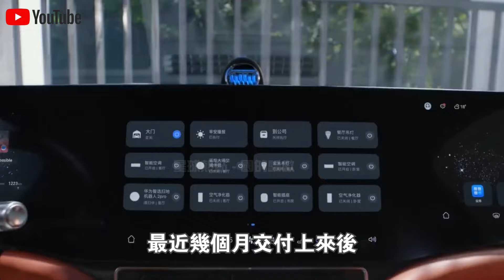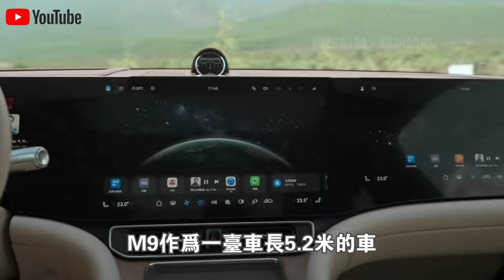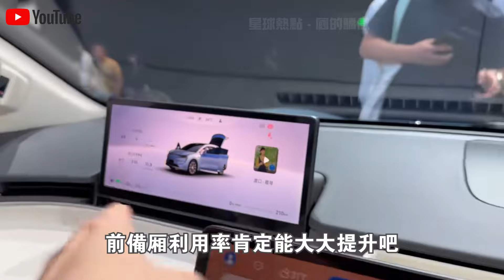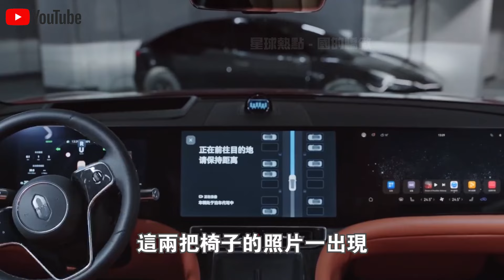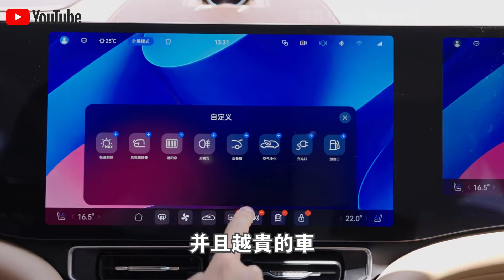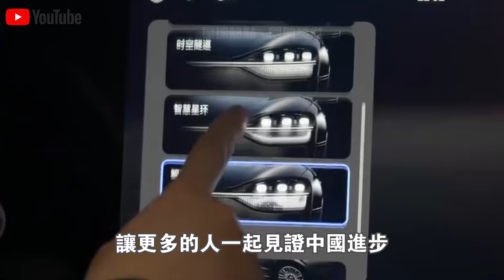勞斯萊斯80萬的“攬景坐席”，問界M9上“0元購”！華為新款“問界M9”正式上市賣瘋了！8個月賣13萬輛？實至名歸！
1.載重40kg配機械手臂，15分鐘解決長江“大難題”！大疆新款“運載無人機”工作視頻火了！6級大風中，操作誤差1cm？不可思議！
2.中國“南極新家”首次對外公開展示，5000平米內部真實現狀曝光火遍全球！記者感嘆：生活條件也太好了！
3.5000元一輛電動車，載重突破3000斤？中國製造“三蹦子”在美國賣瘋了！銷量激增150%，性價比吊打各類“皮卡”？
4.300隻“怪鳥”放入毛烏素沙漠腹地，860万亩流沙重披绿装！20000農民脫貧又治沙，竟是因為怪鳥的一個習性？
5.充電12分鐘，續航1000公里，還永不燃爆！全球第一條“固態電池”生產線正式量產！日本豐田急了？
6.俄羅斯司機寧願苦等3個月，也要買中國卡車？銷量激增500%，中國“重型卡車”在俄羅斯賣瘋了！使用壽命100萬公里，還節省成本50%！德國坐不住了？
7.168萬一輛，24小時訂單突破1000輛！比亞迪“仰望U9”正式“跳”著上市了！1300匹馬力，可街，可賽，還可玩！給牛馬倫好好上了一課？
8.充電10分鐘，續航1000公里，還永不自燃！全球首款“固態電池汽車”正式量產上市！比亞迪急了：就這？文字遊戲？
9.55.98萬一輛，買它等於買了一間套“房”！理想“MEGA”正式上市，訂單突破3.5萬賣瘋了！下一秒，奔馳宣布退出電動車市場？
10.3000人手持紅旗，高喊“掀起共產主義革命”！美國“共產黨”紐約遊行視頻火遍全球！共產主義是唯一解決辦法？

👇👇👇本期節目內容包括👇👇👇
🔥0:00 新聞速覽
🔥1:05 華爲不造車？
🔥6:07 不是簡單的豪華！